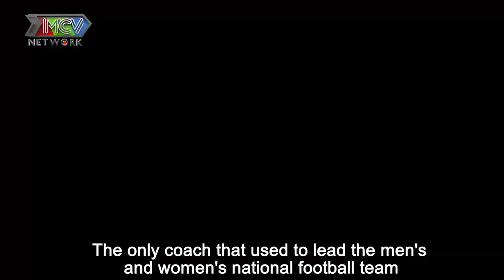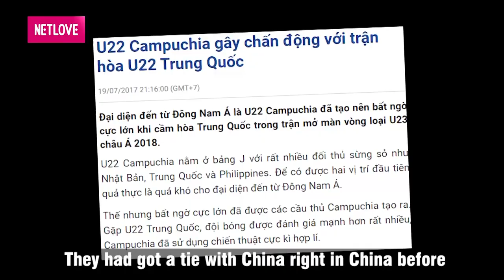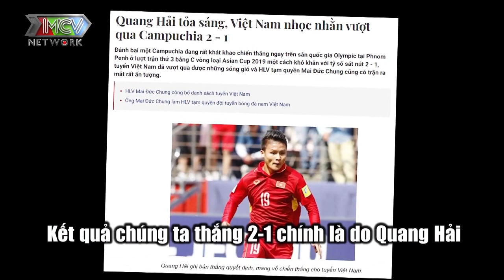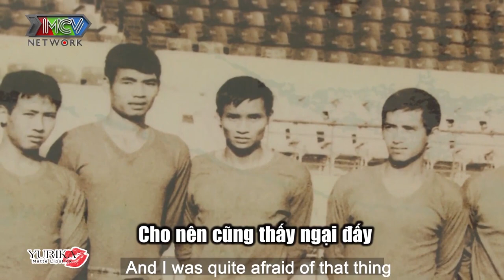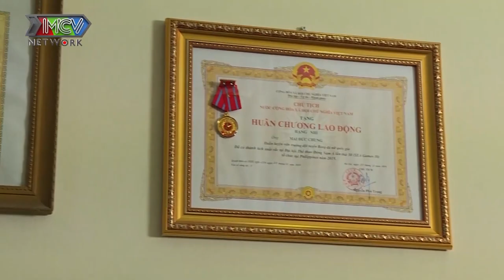Gặp gỡ vợ chồng HLV ĐỘI TUYỂN QUỐC GIA MAI ĐỨC CHUNG Ngọc Lan đầy xúc động ĐỌC THƯ TÌNH